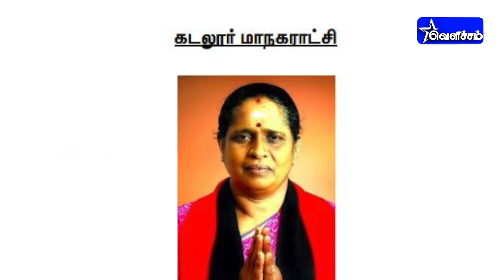நகர்ப்புற உள்ளாட்சி அமைப்புகளில் 21 மாநகராட்சி மேயர் பதவிகளையும் திமுக கூட்டணியே கைப்பற்றியது